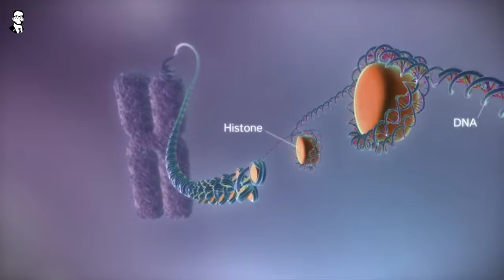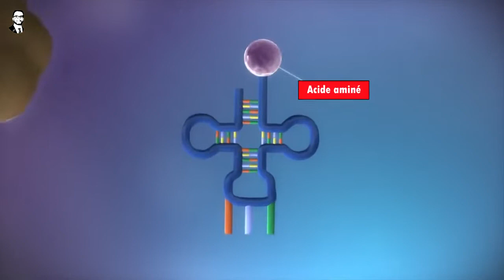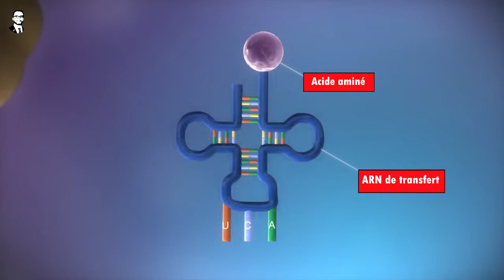De l'ADN à la protéine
Cette animation 3D montre comment les protéines sont fabriquées dans la cellule à partir des informations du code ADN.

L'ADN signifie acide désoxyribonucléique, et constitue la molécule support de l'information génétique héréditaire.
Structure de l’ADN :
L'ADN est une molécule très longue, composée d'une succession de nucléotides accrochés les uns aux autres par des liaisons phosphodiester. Il existe quatre nucléotides différents : l'Adénosine, la Cytidine, la Guanosine et la Thymidine, dont l'ordre d'enchaînement est très précis et correspond à l'information génétique.
L'ADN est formé de deux brins complémentaires enroulés en hélice (double hélice)
Les gènes sur l’ADN :
L'ADN est le support de l'information génétique, c'est-à-dire qu'il porte des milliers de gènes sous la forme de succession de nucléotides. Le code génétique permet d'associer chaque triplet de bases à un acide aminé particulier. Chez l'Homme, on estime le nombre de gène codant pour des protéines à 40.000, mais il existe aussi des morceaux d'ADN codant pour des ARN, pour des séquences régulatrices de l'expression des gènes...